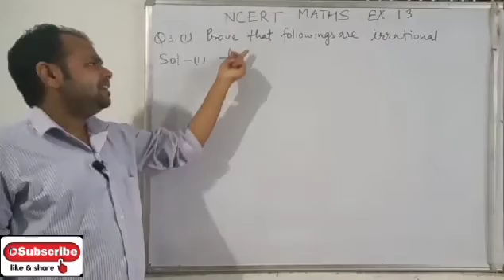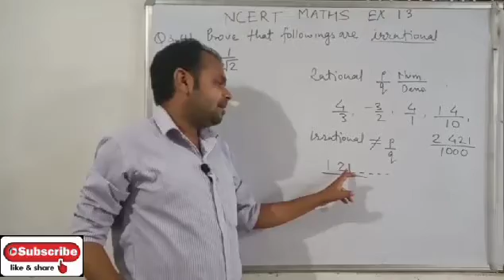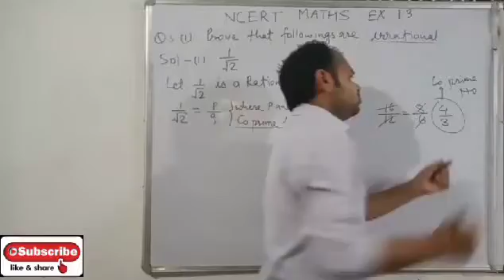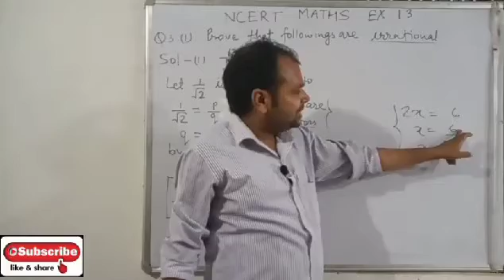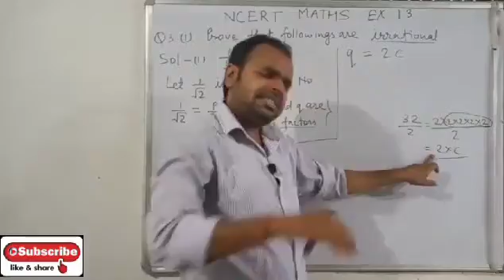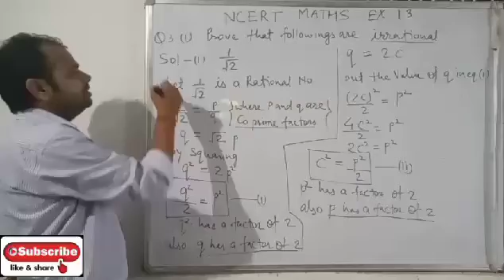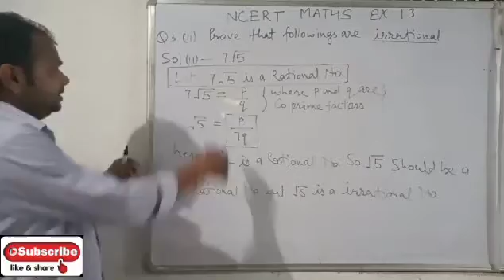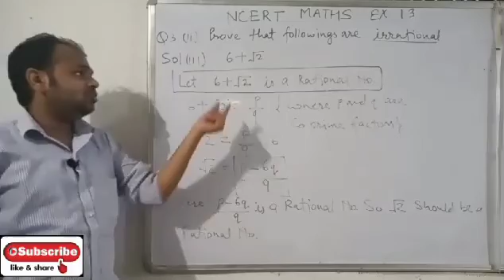NCERT Class 10th Maths Chapter 1 Real Numbers Exercise 1.3 Q.No. 3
PDF link for solution of Chapter 1